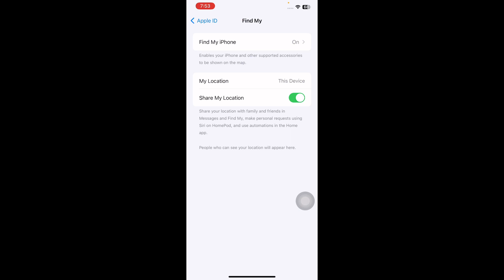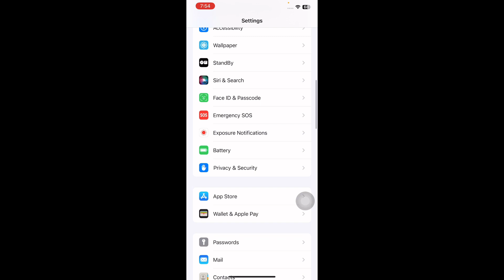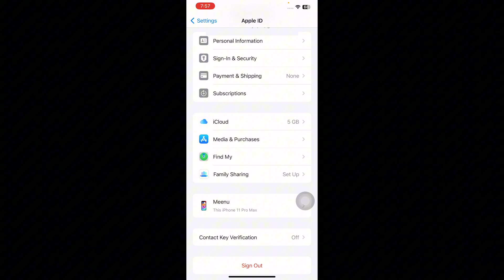How To Fix An AirTag Won’t Update It’s Location